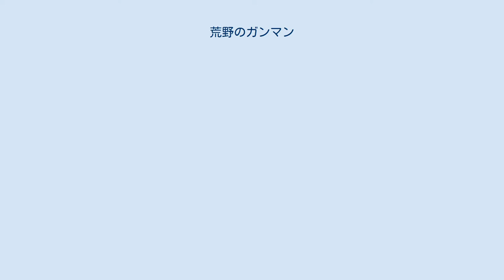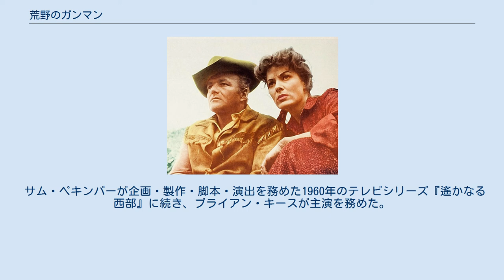荒野のガンマン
サム・ペキンパーの監督映画
ワーナー・ブラザースの作品
『荒野のガンマン』（こうやのガンマン、The Deadly Companions）は1961年のアメリカ合衆国の西部劇映画。
サム・ペキンパーの映画監督デビュー作で（それまではテレビドラマの演出家）、出演はモーリン・オハラとブライアン・キースなど。
A・S・フライシュマンの小説をフライシュマン自らの脚色で映画化した作品である。
 日本では『ワイルド・リベンジ/復讐の荒野』のタイトルでビデオ発売されたことがある。
 メディアを再生する 荒野のガンマン（映画本編） 南北戦争が終わってから数年後、元北軍兵のイエローレッグは元南軍兵の男を探していた。
それは頭の皮をはがされかけたことに対する復讐を果たすためである。
ある日、酒場でイカサマを働いたせいで首をくくられそうになっていた男タークがその元南軍兵だと気付いたイエローレッグは、後で自らの手で殺すためにタークを助け出す。
そして素性を隠してタークとその相棒ビリーの3人でチームを組み、銀行強盗を計画する。
 目的の銀行がある町に着いた3人はダンスホールで働くキットという子持ち女と出会い、ビリーはキットに一目惚れする。
3人が銀行に押し入ろうとすると別の無法者が金を強奪して逃げ出して来たため、そのまま銃撃戦となる。
そんな中、イエローレッグが撃った弾が偶然キットの息子ミードに当たり、ミードはそのまま亡くなる。
 罪悪感に苛まれたイエローレッグは、先住民に襲われる危険を顧みずに亡き夫が眠る遠く離れた町にミードを埋葬すると言い張るキットを護衛しようとするが拒まれる。
それでもイエローレッグはタークとビリーを連れてキットを追い、窮地を救う。
3人はキットに同行することになるが、ある夜、キットに襲いかかったビリーをイエローレッグが追い出すと、タークも密かに逃げ出してしまう。
 残された2人は先住民の妨害に遭いながらも何とか目的の町にたどり着き、キットの亡き夫の墓を見つけ出す。
ところが、そこに銀行から金を奪って逃走中のビリーとタークが現れる。
ビリーはもはや不要となったタークを殺すようにイエローレッグに命令する。
これでやっと復讐が果たせると意気込むイエローレッグを、キットは愛を告白することで止めようとするが、イエローレッグは頭に深く残る傷痕をキットに見せると、タークを殺しに向かう。
しかし戦争中に受けた古傷のためにまともに銃の撃てないイエローレッグはタークを撃ち殺すことが出来ない。
そんなイエローレッグに業を煮やしたビリーはタークを撃ち、キットを賭けてイエローレッグに決闘を挑むが、タークに後ろから撃ち殺される。
イエローレッグはタークに詰め寄り、正体を明かした上でタークの頭の皮をはごうとするが、キットがそれを止める。
そこにビリーらを追って来た保安官たちが現れ、タークを連行する。
イエローレッグとキットはミードの亡骸を父親の墓の隣に埋葬すると、手を取り、2人でその場を後にする。
 サム・ペキンパーが企画・製作・脚本・演出を務めた1960年のテレビシリーズ『遙かなる西部』に続き、ブライアン・キースが主演を務めた。
また、プロデューサーのチャールズ・B・フィッツシモンズとキャル役のジム・オハラは主演のモーリン・オハラの実弟である。
 Rotten Tomatoesによれば、6件の評論のうち、83%にあたる5件が高く評価しており、平均して10点満点中6.4点を得ている。